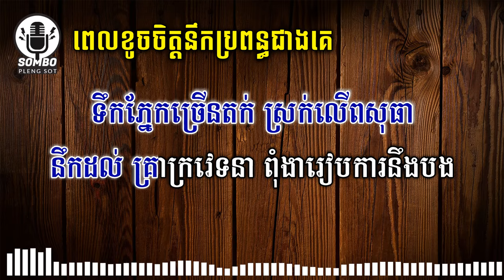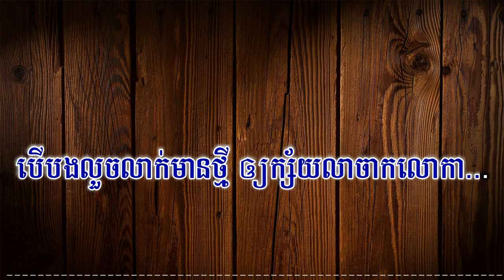ពេលខូចចិត្តនឹកប្រពន្ធជាងគេ ភ្លេង សុទ្ធ - ម៉ៅ ហាជី [ Khmer Karaoke Plengsot ]